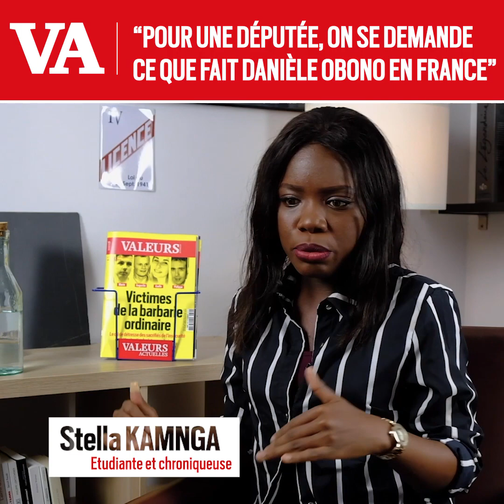"Pour une députée, on se demande ce que fait Danièle Obono en France"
Stella Kamnga : "Danièle Obono fait partie de la France insoumise, mais on dirait que leur but est de mettre la France à genou."